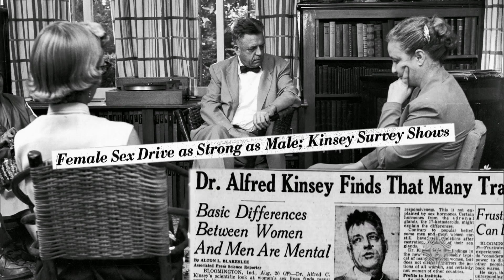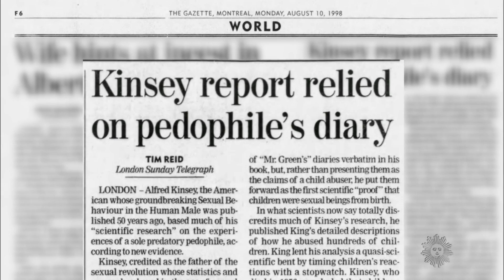Almanac: Sex researcher Alfred Kinsey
On June 23, 1894 Alfred C. Kinsey, the biologist and professor who founded the Kinsey Institute for Research in Sex, Gender, and Reproduction, and the author of the groundbreaking books "Sexual Behavior in the Human Male" and "Sexual Behavior in the Human Female," was born. Jane Pauley reports.